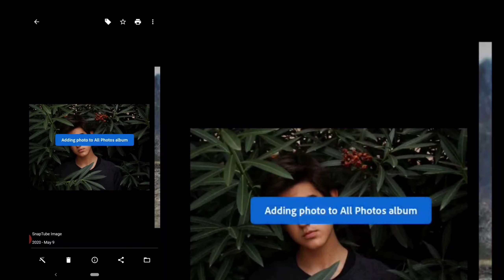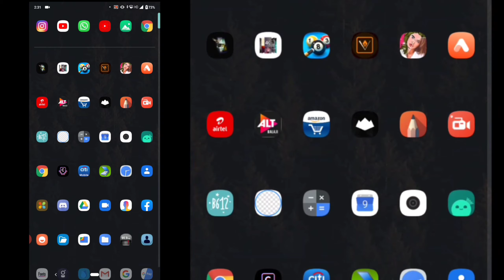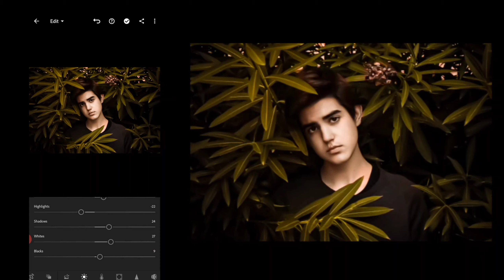lightroom Super Dark Yellow colour gradient ll Sinu Creation ll Mr. Mojorojo ll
Hi,
In my video you have to learn how to edite photos on your mobile n also new content i am use the images mostly vm vijay mahar. and i use the application like picsart, snapseed, photoshop, kindmaster adobe lightroom, autodesk,   thanx for watching my video.
model Vijay Mahar (VM)

this tutorial was unique there was show how to change snow to fire and this video was unique

2.Lightroom CC Tips And Tricks.
3.Retouch Editing Tutorial In Lightroom CC
4.Photo Colour Adjust In Lightroom CC
5.Fire Effects In Lightroom CC